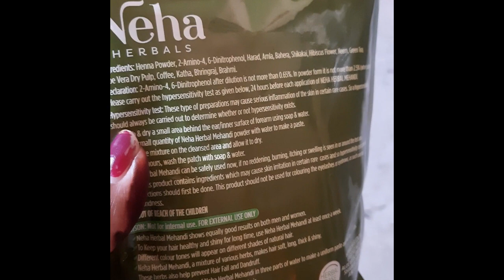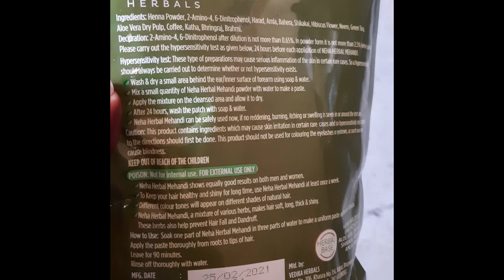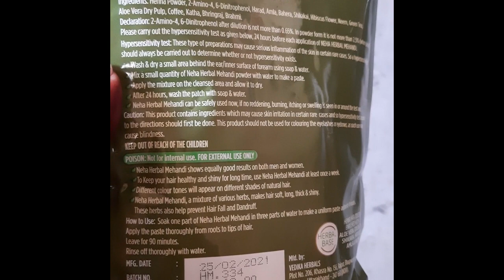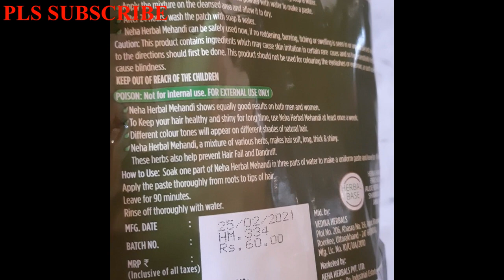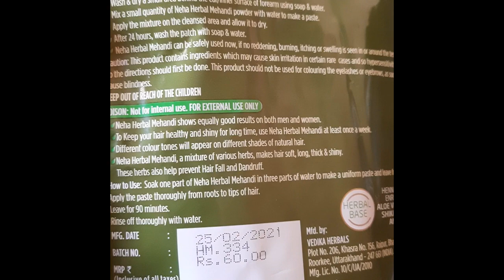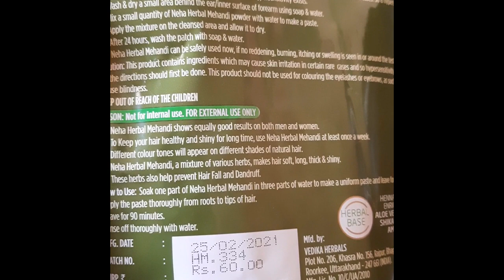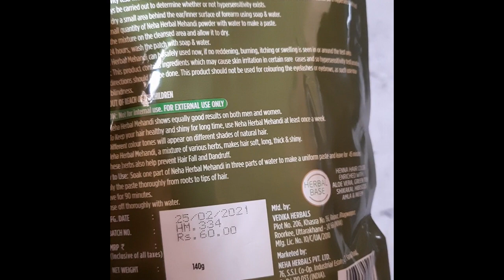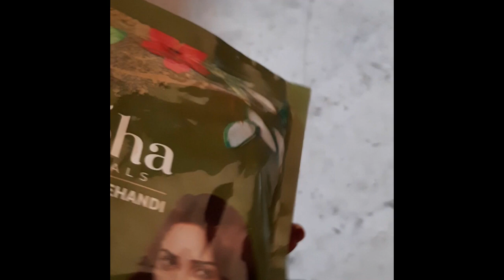Neha Herbal Mehndi Review/How to apply Heena on hair/Neha Herbal hair Colour/Honest Review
Hello Friends
today I am sharing with you Neha Herbal Mehandi and how to apply heena on your hair

Neha herbal mehndi,Hair Color, Herbalhaircolors,naturalhaircolor,
Haircare
Hair pack
Herbal
Neha
Mehndi
Thanks Anubha